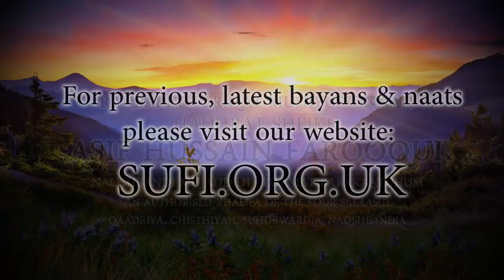Clips Clean - Hadhrat Sheikh Asif Hussain Farooqui Naqshbandi (UK)